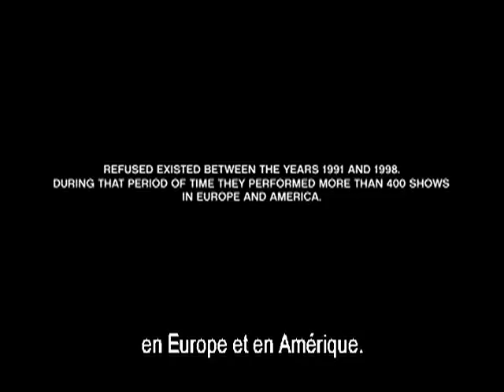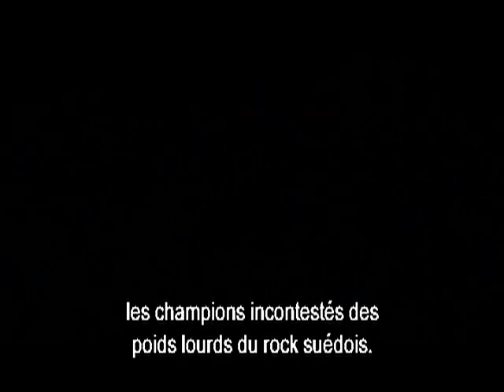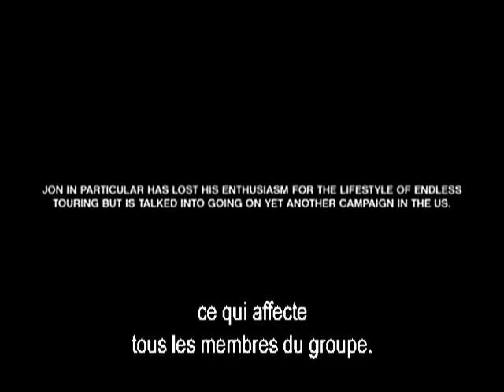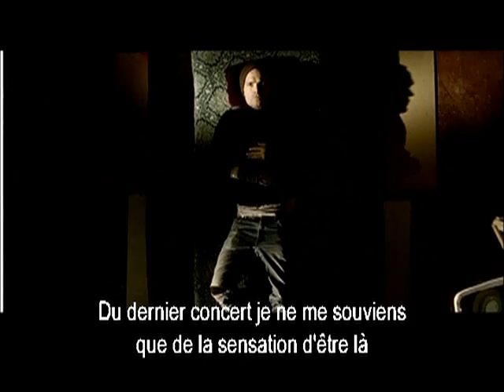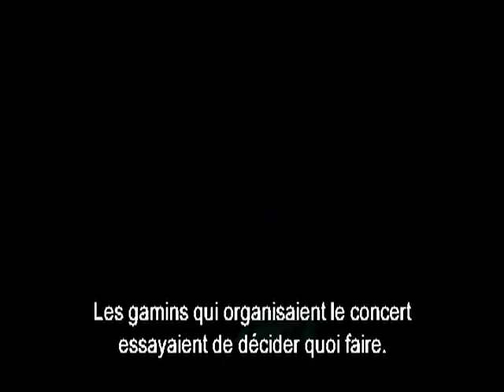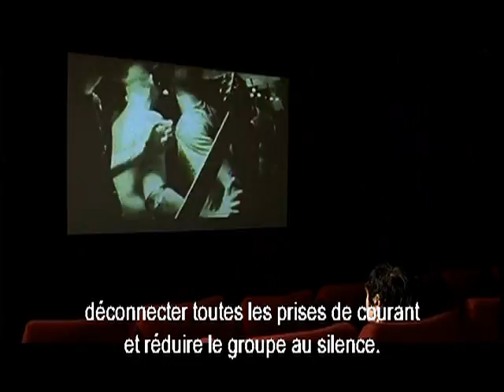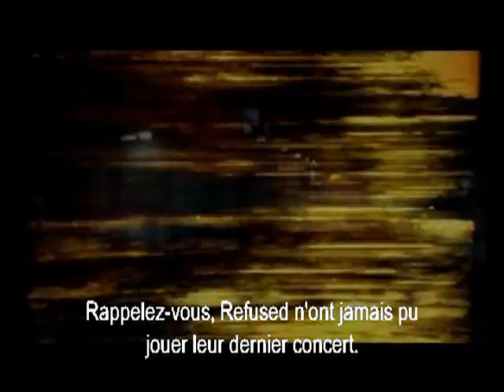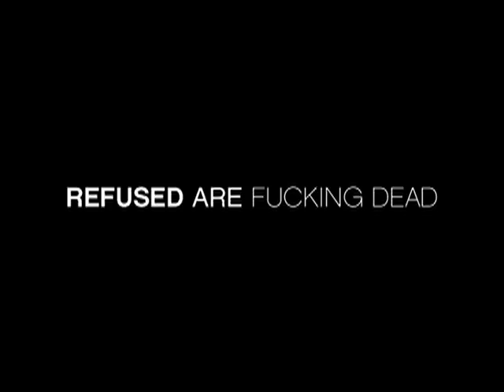Refused - Refused Are Fucking Dead - Documentaire Francais Subtitles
Documentaire sur le groupe Refused ''Refused Are Fucking Dead'' (French Subtitles), A film by Kristofer Steen.
de l'album ''The Shape Of Punk To Come'' Album "A Chimerical Bombination In 12 Bursts"